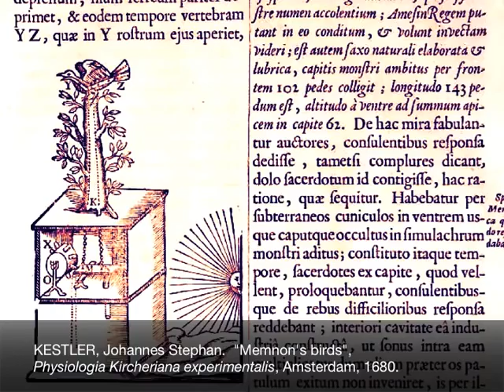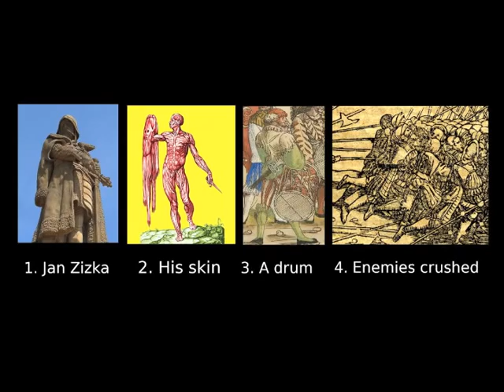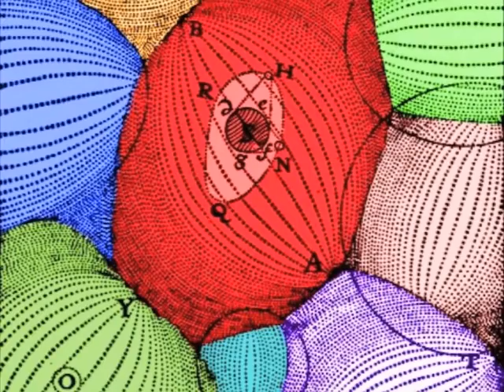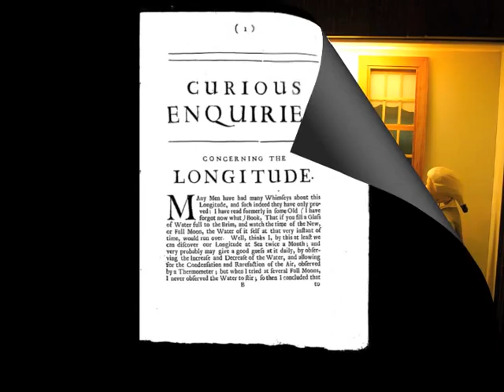"An odd kind of sympathy"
The mysteriously synchronizing clocks of Christiaan Huygens, the powder of sympathy, and the quest for the longitude all in one action-packed episode!  And for full historical notes and references, be sure to check out